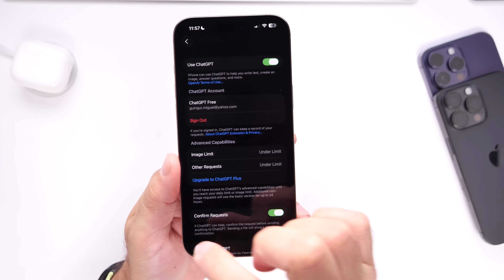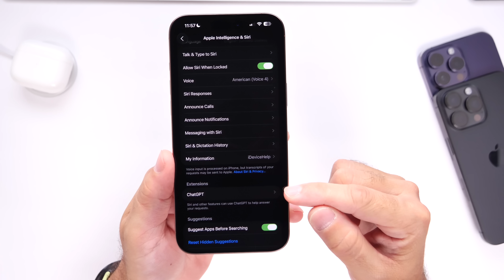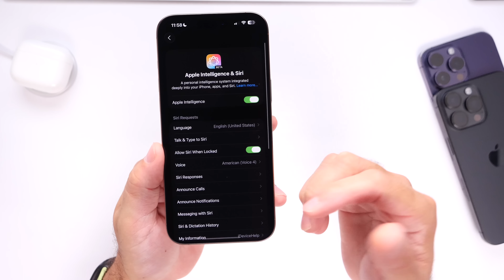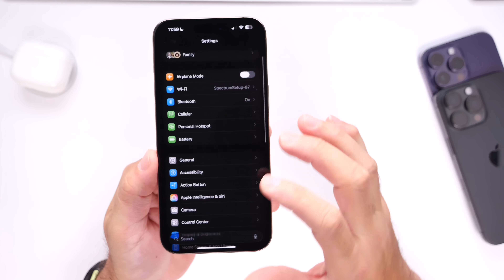Apple is FINALLY Releasing Siri 2.0 - Here’s When!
Apple is Working on Siri 2.0 Here’s Everything We Know!